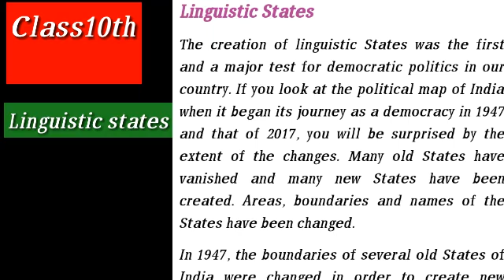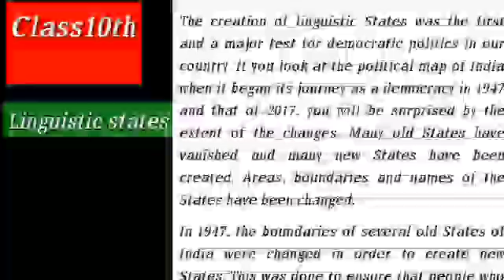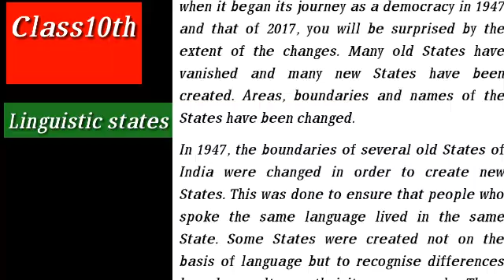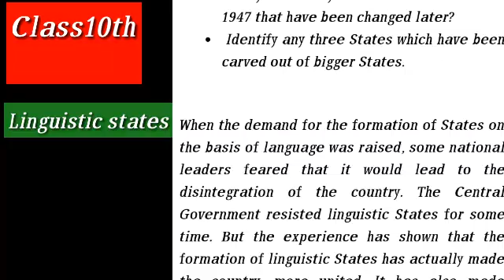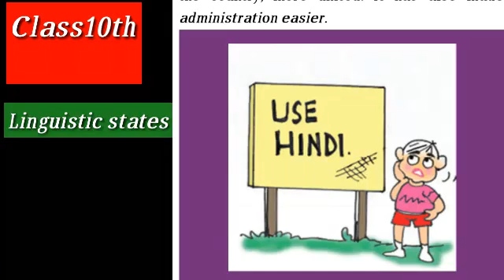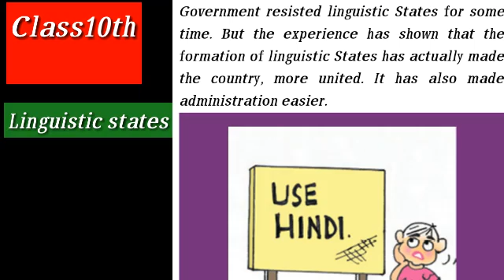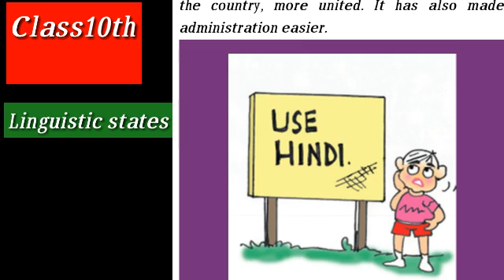Class10th Poltical science,Linguistic States